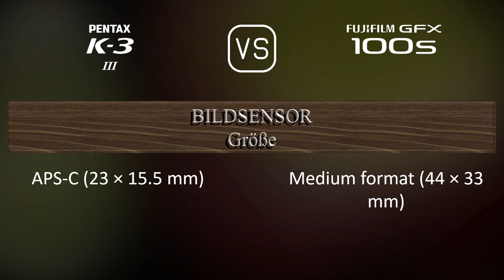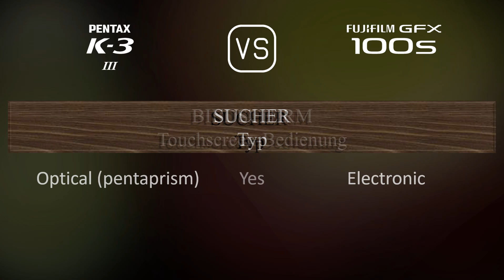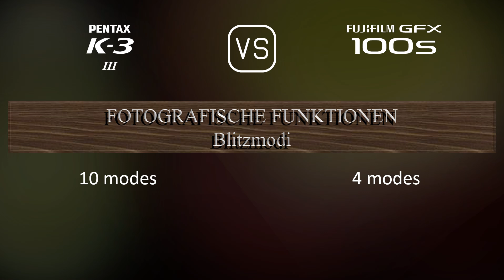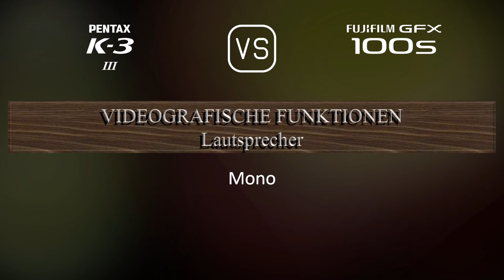Pentax K-3 Mark III vs. Fujifilm GFX 100s: Ein Vergleich der technischen Daten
Dieses Video gibt einen Überblick über die Pentax K-3 Mark III und die Fujifilm GFX 100s in einem parallelen Technikdatenvergleich (comparison of specifications). Vielen Dank fürs Zuschauen.

00:25 EINFÜHRUNG
00:33 KAMERAGEHÄUSE
00:40 BILDSENSOR
01:01 BILD
01:16 OPTIK & FOKUS
01:41 BILDSCHIRM
01:58 SUCHER
02:13 FOTOGRAFISCHE FUNKTIONEN
03:06 VIDEOGRAFISCHE FUNKTIONEN
03:20 SPEICHERUNG
03:24 KONNEKTIVITÄT
03:49 ALLGEMEINE ANGABEN
04:07 SONSTIGE FUNKTIONEN